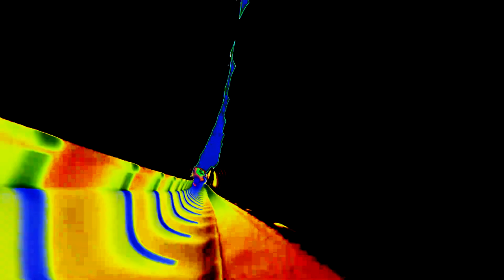Oreo Lemon From Plenty | 6 Random Effects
The six random effects include Cute Csupo, Kormulator G, ???, Invert Swirl, Acid Power, and O-Major 47 (new effect by me).